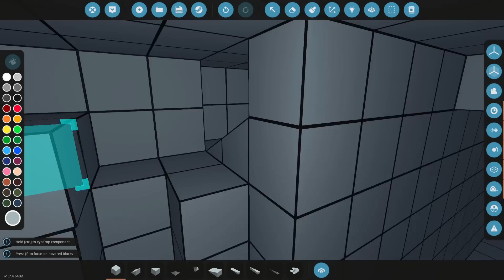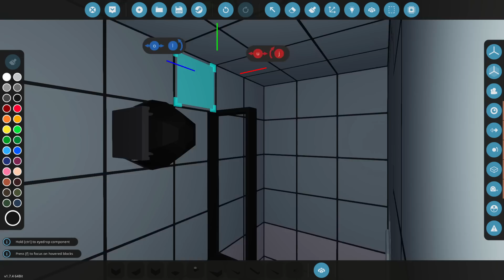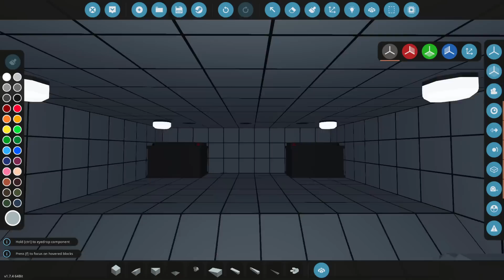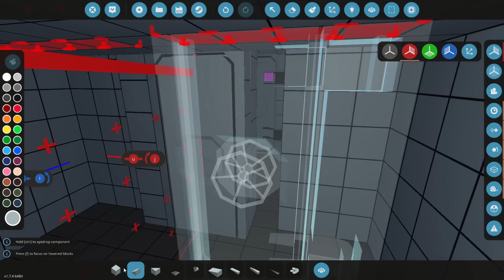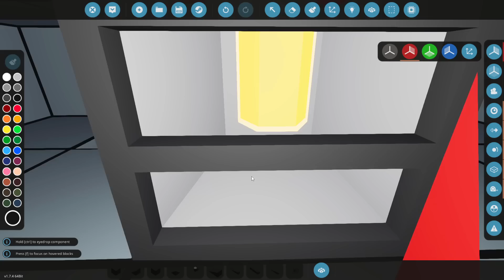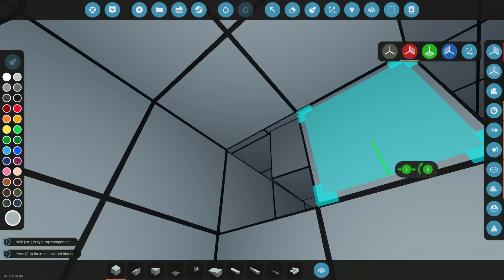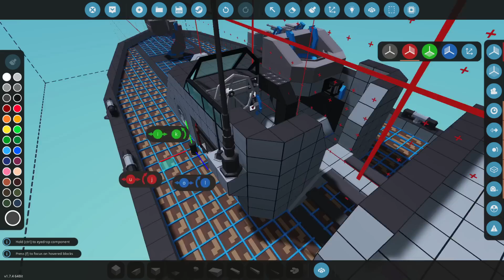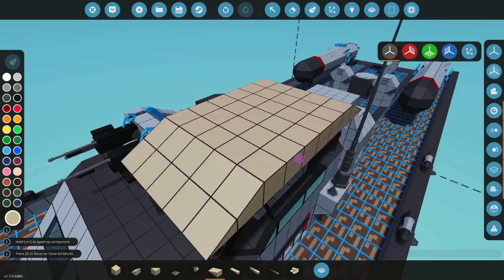INTERIOR ROOMS ADDED! - Lets Build A Torpedo Boat In Stormworks! #7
Lets add some interior to our torpedo boat in Stormworks! Im not the best at building interiors but I think this works quite well for now. Hopefully you guys like it!